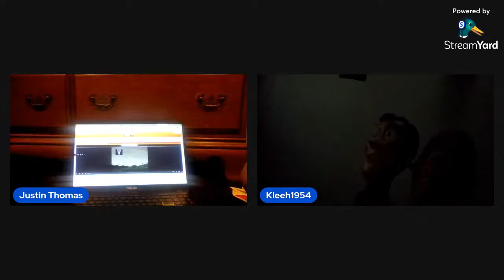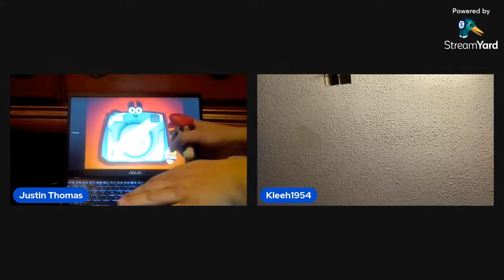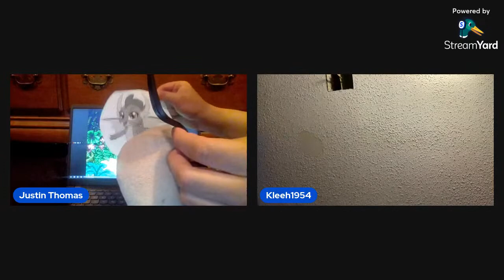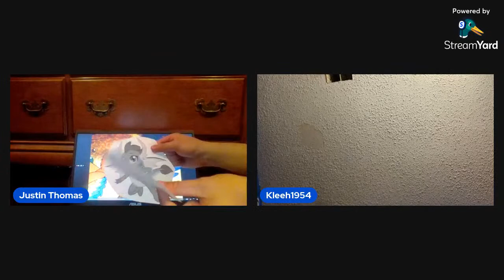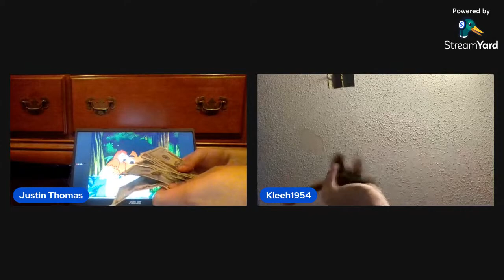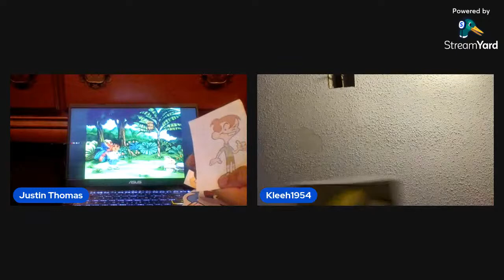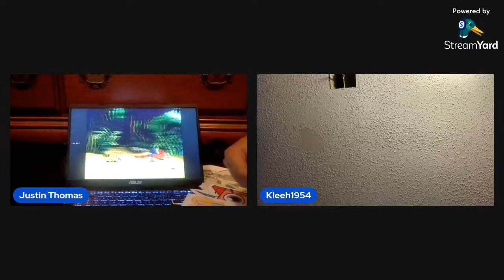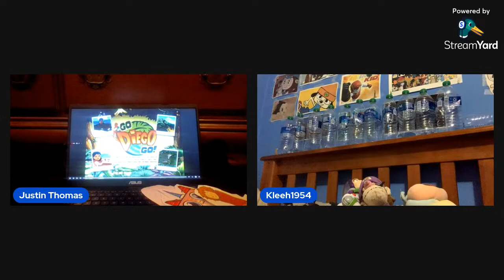Justin And Yumi Watch Go Diego Go! The Mommy Macaw